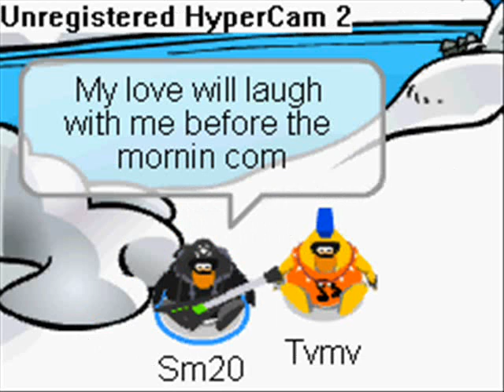Club Penguin Paint It Black